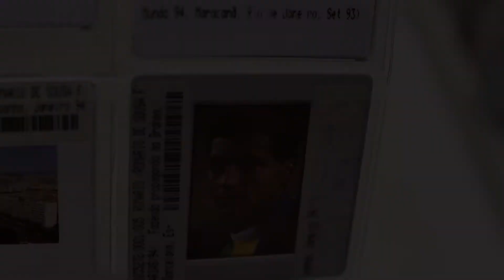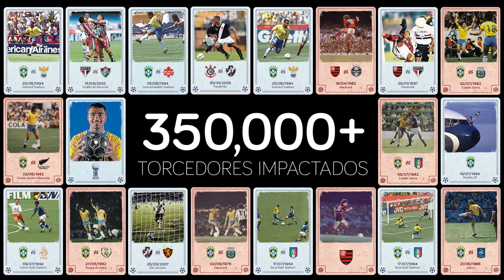Placar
Fomos escolhidos pela revista Placar para promover o Oscar do futebol brasileiro:  o prêmio Bola de Prata, criado por eles na década de 70.
Para mostrar a importância deste prêmio, usamos o valioso acervo da revista de forma inusitada: levamos o público para dentro dele, através da mistura de realidade virtual com anúncios impressos.
Sob o conceito “Quem ganha Bola de Prata, ganha um lugar na lembrança do torcedor” a campanha utilizava um aplicativo para ligar o leitor instantaneamente a memória do futebol brasileiro, e trazia de volta grandes momentos da carreira de alguns craques que já ganharam o prêmio.
Inovação, entretenimento, conteúdo, Romário, Zico, Falcão e muito mais, numa mesma campanha.